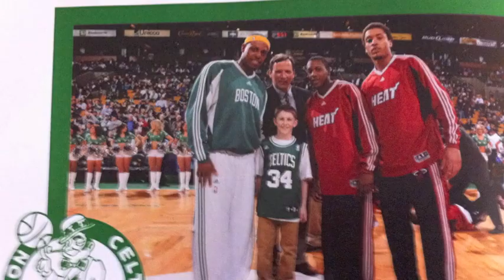Kidpreneurs Interviews 13 Year Old Humanitarian Logan MacGillivray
Logan MacGillivray Interview

In 2008 Logan saw images of the hardships the children of Sierra Leone faced after 11 years of a horrific civil war. These images touched him and he decided he wanted o help. Since then he has raised money, allowing the shipment of two 40-foot containers filled with school, recreational and building supplies to rural northern Sierra Leone to help rebuild and refurbish schools. The supplies in these containers were all donated by Nova Scotia schools, businesses and many individuals, and had an approximate value of $55,000.

Logan has also produced several animations on the environment as well as a music video, which have been screened at Viewfinders International Film Festival for Youth and other Canadian and American festivals.

As Logan loves making films, in an effort to bring greater awareness to this war torn area he created a documentary on sending his first container to Sierra Leone. Logan presents this film, "Listen to the Children", throughout the year at schools, businesses, organizations and peace day conferences. The film has been shown at
various universities and organizations on five continents.

Currently, Logan is raising money to build a children's multipurpose centre in Maygba, Sierra Leone. It will provide educational and recreational facilities to over
40 villages. Books, music instruments and numerous other supplies from the second container will serve to furnish the library, classroom, computer room, art room, music room and outdoor recreational area of the children's multipurpose centre. The construction has now begun through the Centre for Development and Peace Education (cdpeace), an NGO based in rural Sierra Leone.

In recognition for his efforts in Sierra Leone and throughout Nova Scotia communities he has received numerous awards including the 2008 Nova Scotia
Human Rights Award, the 2008 Y Peace Medal for Greater Halifax, the 2009 Hero Amongst Us Award from the Boston Celtics and the 2009 Premier's Power of
Positive Change Award in Nova Scotia. He was also the 2009 Me to We / Chatelaine Youth in Action recipient.